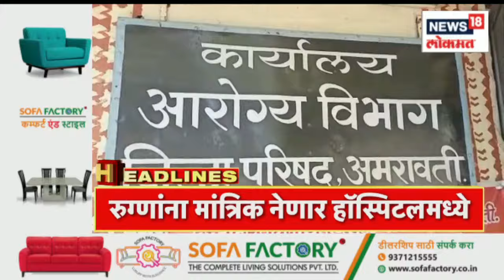Marathi News Headlines | 3PM News Today | Latest Maharashtra News | News18 Lokmat | March 28, 2023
First meeting of G20 in Mumbai today Hearing on Hasan Mushrif's bail application. Mushrif's lawyer will argue again. Hiten Venugaonkar will present his side from ED. The verdict can be taken after the hearing is over. Parab's petition in High Court seeking relief from arrest by canceling ECIR filed in Dapoli Resort case.

G20 ची मुंबईत आज पहिली बैठक हसन मुश्रीफ यांच्या जामीन अर्जावर सुनावणी . मुश्रीफ यांचे वकील करणार पुन्हा युक्तिवाद. तर ईडीकडून हितेन वेणूगावकर मांडणार बाजू.  सुनावणी पूर्ण होऊन लागू शकतो निकाल . दापोली रिसॉर्ट प्रकरणी दाखल ECIR रद्द करत अटकेपासून दिलासा मागत परबांची हायकोर्टात याचिका.

n18oc_news